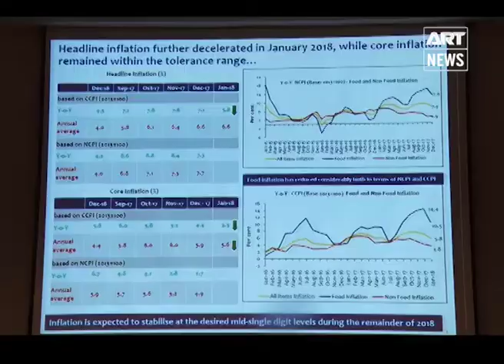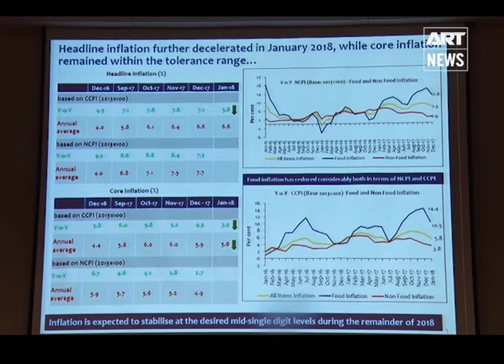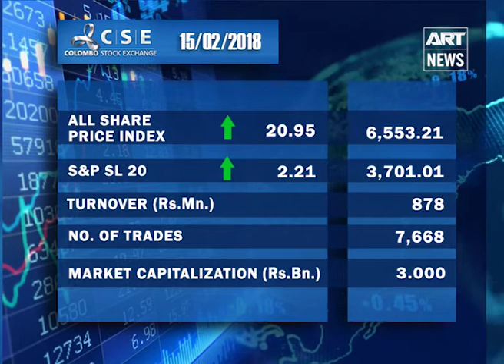State of Business - 15th February 2018